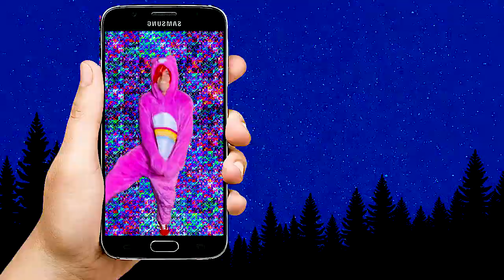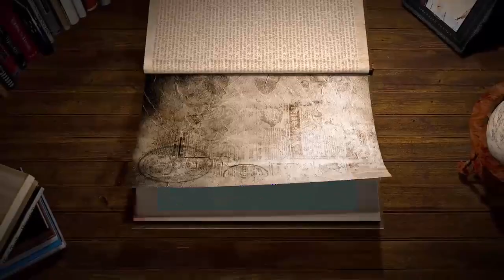CLIMATE CHANGE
CLIMATE CHANGE IS LIFE,
AND SO I CRY
I WILL DIE,
I SPIN SPIN SPIN SPIN SPIN SPIN,
WORLDWIDE, WE'RE WORLDWIDE!
DON'T YOU DO THAT MONKEY DANCE WITHOUT ME,
BUT DON'T LET THAT STOP YOU FROM SHAKIN' YO FEET
TO THAT FUNKY FUNKY MONKEY BEAT

IN THE SUMMER I WILL DO MY JUMPING-JACKS AMONG THE FLOWERS,
AND I WILL SKIP,

OPEN UP THE DOORS TO YOUR OWN MIND,
AND YOU WILL SEE YOU ARE INSIDE,
YOU ARE INSIDE!

YOU LIVE IN YOUR HEAD,
UNTIL YOU'RE DEAD
IN YOUR HEAD, UNTIL YOU'RE DEAD!
WE SPIN SPIN SPIN SPIN SPIN SPIN SPIN,
WORLDWIDE, I'M WORLDWIDE!
DON'T CALL ME FAT 'CAUSE I AM A WALKING PLANET,
AND I AM HOME,
HOME! HOME!
HOME! HOME!
AND NOW YOU KNOW,
THE STORY OF THE WICKED MUSTARD TWINS
THE END